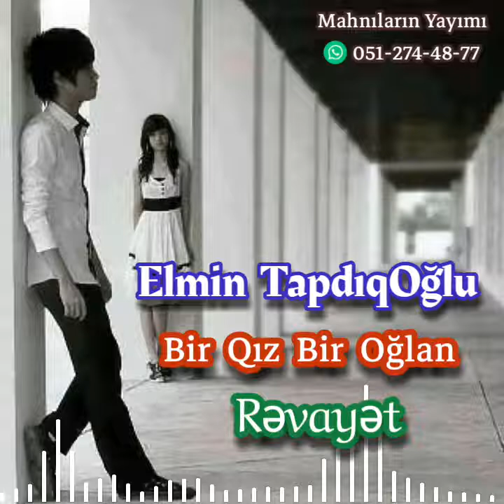Çox Super Qemli Revayet 2020 - Elmin Tapdiqoglu - Bir qiz bir oglan , Qemli revayetler